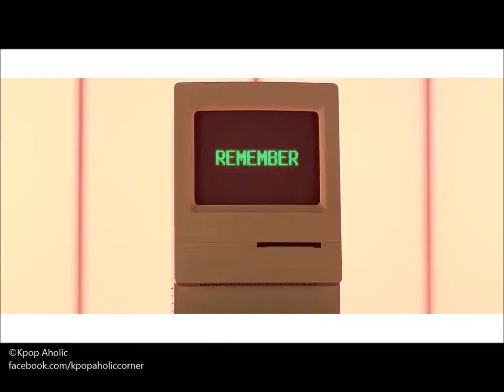24k - Everytime they say "It's Only You"", it speeds up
Everytime they say "It's Only You/너 하나면 돼/neo hanamyeon dwae", it speeds up.

Do not own the video or the music.